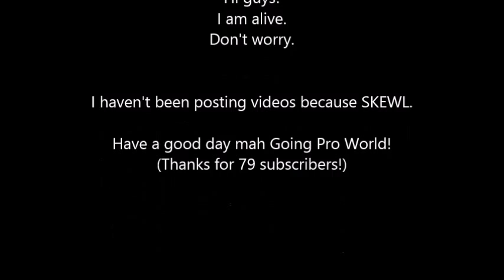I am not dead! I think....